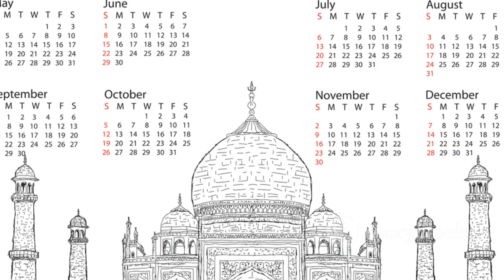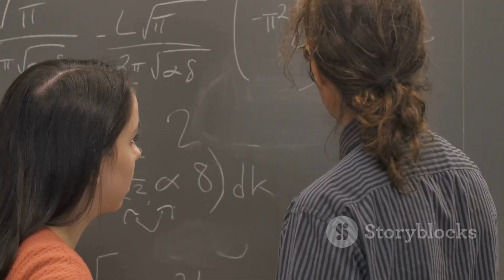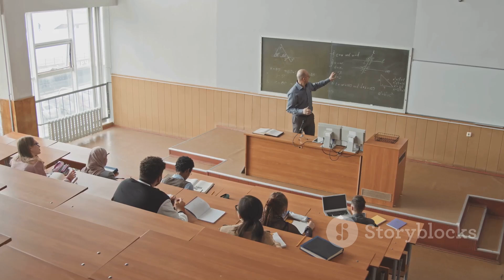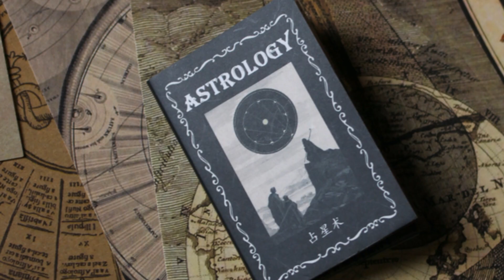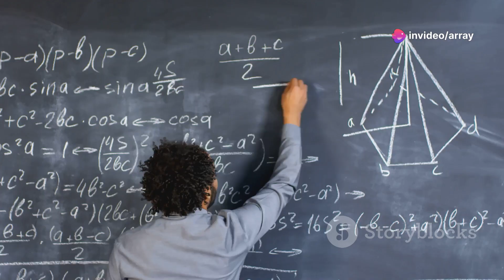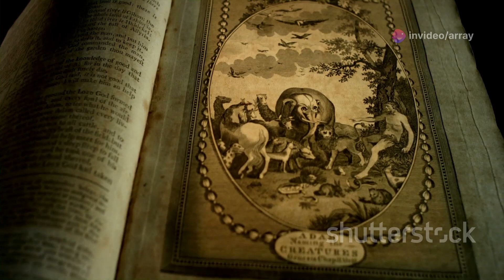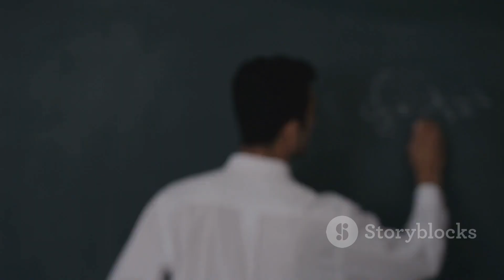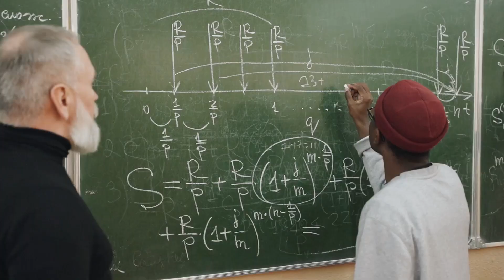brahmagupta the ancient India's mathematician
1. Explore the life and contributions of the ancient Indian mathematician Brahmagupta in this informative YouTube video. Learn about his groundbreaking work in the field of mathematics and his lasting impact on the study of numbers and geometry.

2. Delve into the fascinating world of Brahmagupta, the renowned mathematician from ancient India, in this captivating YouTube video. Discover how his innovative theories revolutionized the way we understand numbers and shapes.

3. Join us on a journey through history as we uncover the genius of Brahmagupta, the legendary mathematician who made significant contributions to the field of mathematics. Gain insight into his pioneering ideas and their influence on modern mathematics.